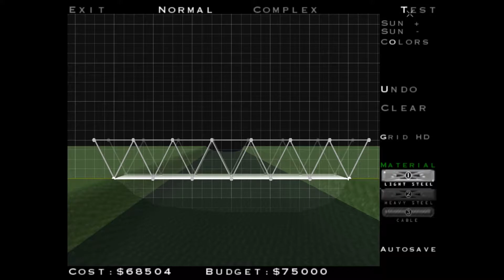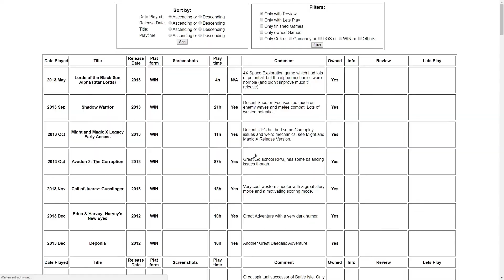Bridge Contructor Portal - Review/Fazit [DE] by Kordanor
Review und Fazit zum Puzzle-Spiel "Bridge Constructor Portal", der Lemmings-Artigen Kreuzung zwischen Bridge Constructor und Portal.

Let's Play Permission: General Permission received via Mail

Channel Intro implemented using Build Engine (permission by Ken Silverman) & Duke Nukem 3D Assets
// Original distribution & license info can be found from the above address